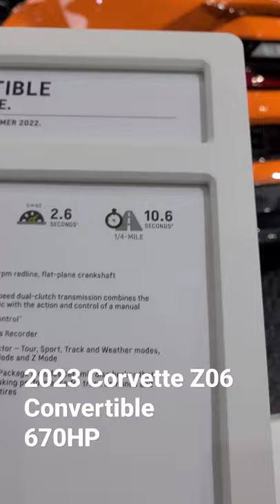Sleek design 670 Horsepower 2023 Corvette Z06 Convertible at Los Angeles Autoshow 2021